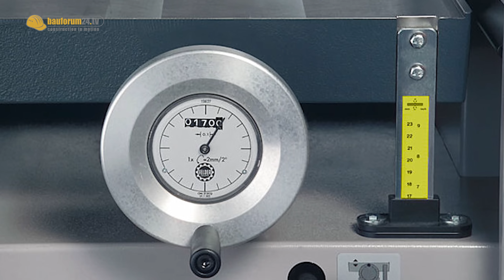Bekommt man für 3000€ schon Profi Qualität? HAMMER A3 Hobel im TEST | WERKZEUG NEWS 60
Was kann eine 3.000€ Hobelmaschine? Hammer A3 41 Test & Vergleich mit Felder AD 741
► Verlosung aus den letzten Werkzeug News*
► GÜDE Hobelmaschine aus dem Video*
► Alternative: Metabo Hobelmaschine HC 260*
► Kompakte Alternative: Metabo Dickenhobel DH 330*
► Holzmann HOB260 Kombihobel Stationär 230V*
► GÜDE GADH 254 Abrichte & Dickenhobel 230V*
► Handliche Alternative: Festool Hobel HL 850*
► Festool Hobelkopf für Axtschlag Effekt*
► Festool Hobelkopf für Rustikal Effekt*

► Zuschnitt erfolgte mit der Bosch GTS 10 XC Tischkreissäge*
► GTS 10XC Alternative: Holzmann TS 250 Formatkreissäge*
► Festool CS 70 Tischkreissäge SET*
► GÜDE GADH 254 Hobel Ersatzmesser*
► Empfehlung: Gleitmittel für Stationärmaschinen (Silbergleit)*

► Unsere Werkstatt auf Amazon*

Unsere WERKSTATT HIGHLIGHTS des Jahres*:
► Victorinox Mini Champ Schlüsselanhänger
► Tornador Reinigungspistole
► Metabo Werkstattsauger - Staubklasse M